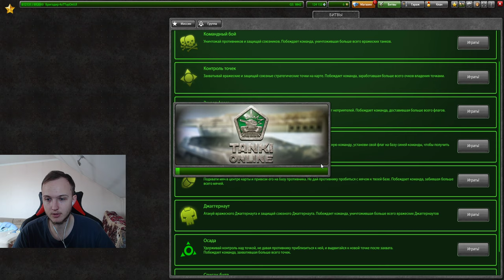ЛЕГЕНДАРНЫЙ ХОРЕШАФТ НА БРИГАДИРЕ УНИЧТОЖАЕТ ЛЕГЕНД! ХОРЕШАФТ МК8 НА БРИГАДИРЕ В ТАНКАХ ОНЛАЙН